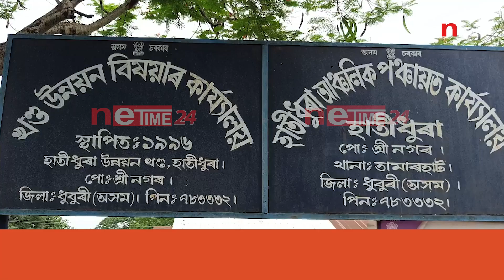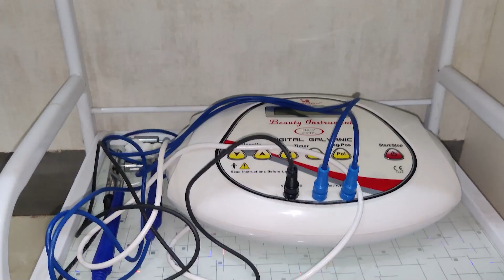ছোটগুমাত বিজেপিৰ মুখথেকেছা